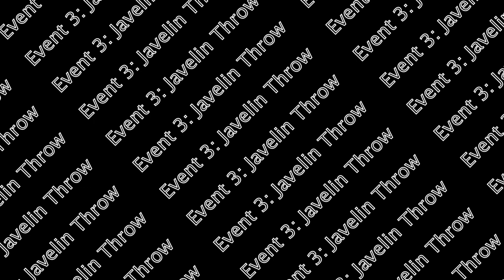B LUZIER FINAL PROJECT